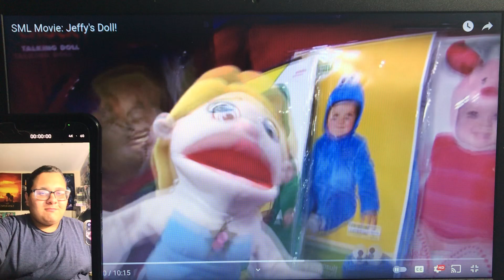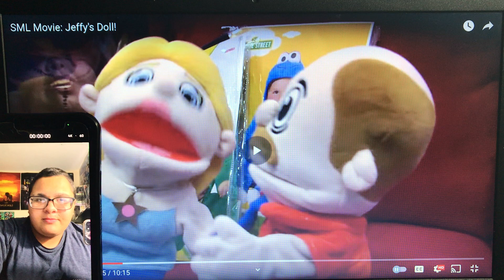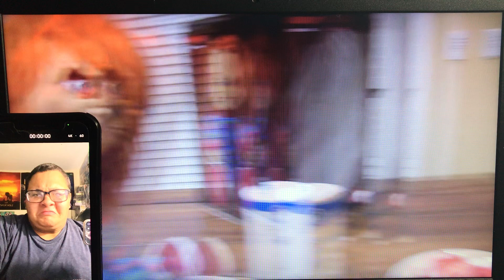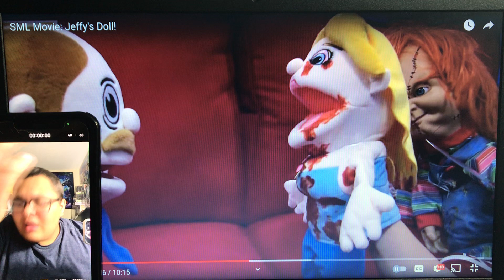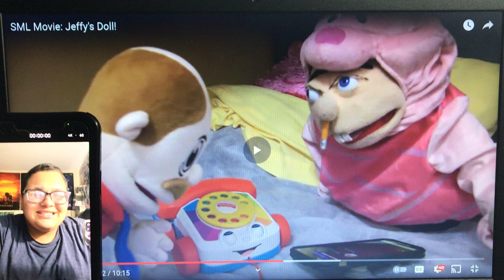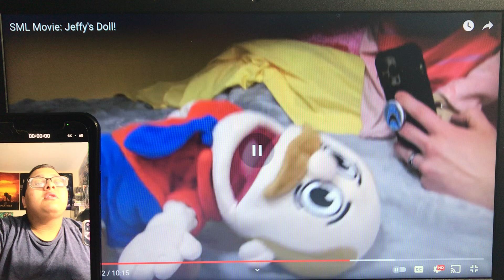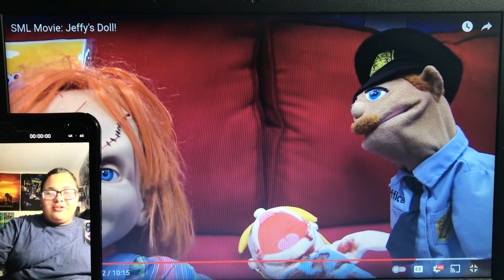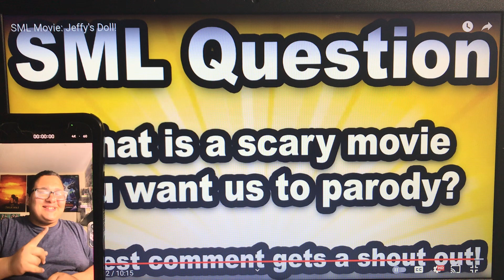SML Movie: Jeffy’s Doll! [Rise of Scar] (REACTION)